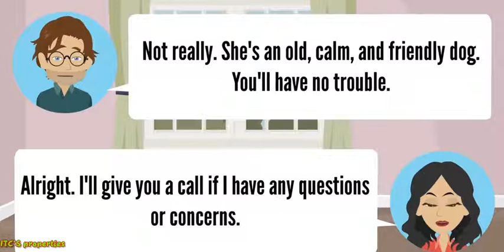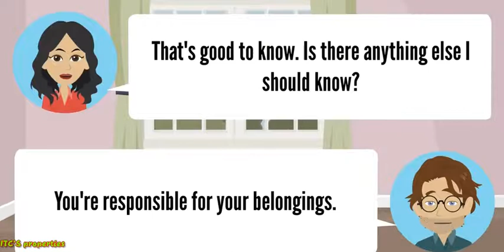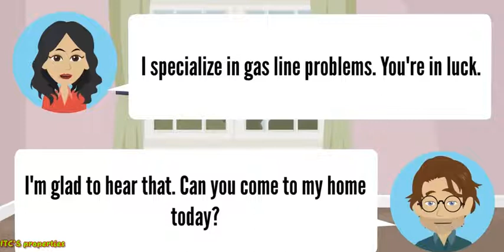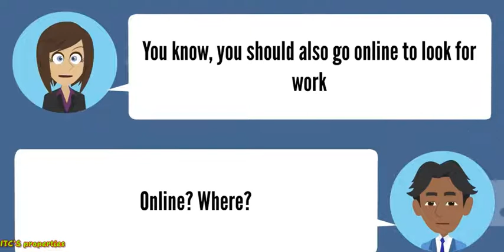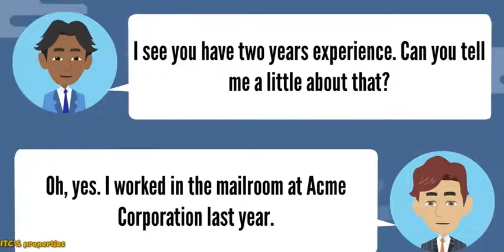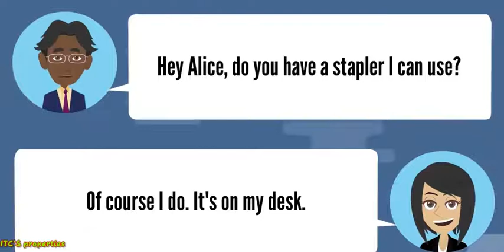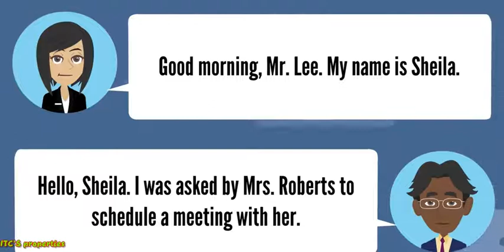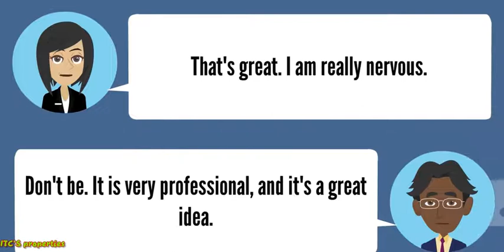REPORTING A PROBLEM TO THE LANDLORD